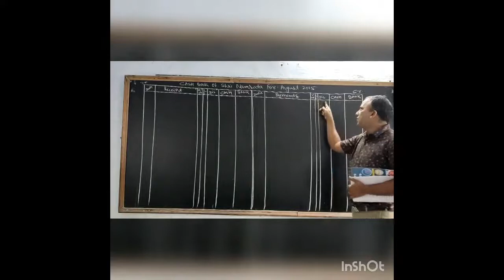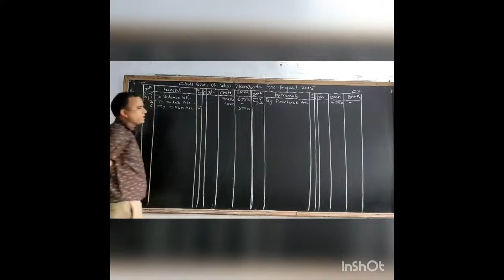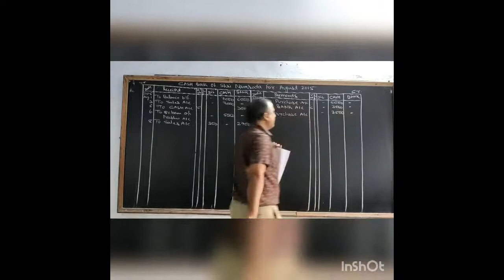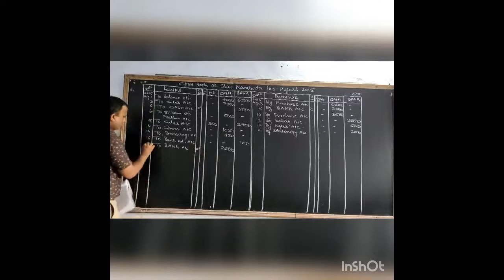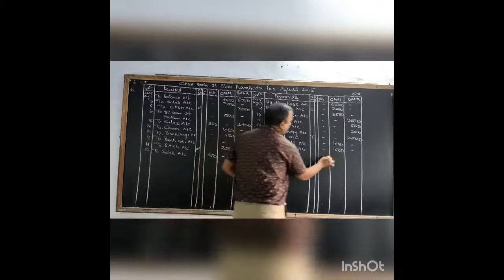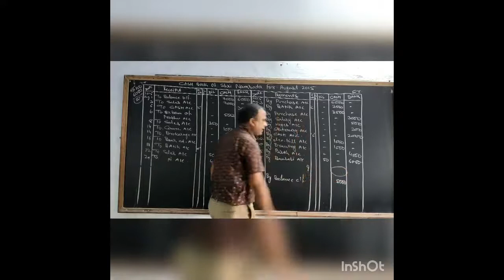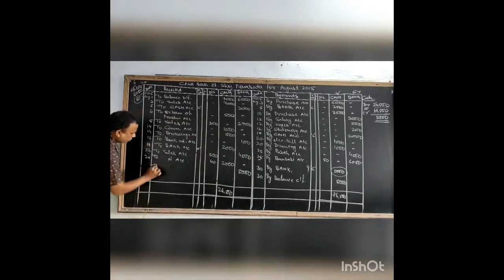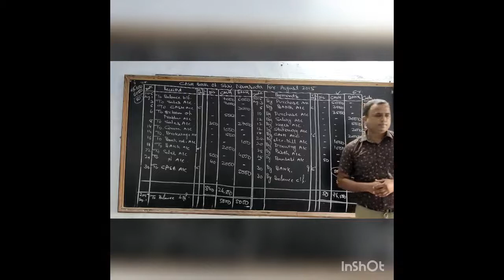8TH OCT 2020 , THUR ACCOUNTS CH-7 CASH BOOK PART-3 STD-11TH